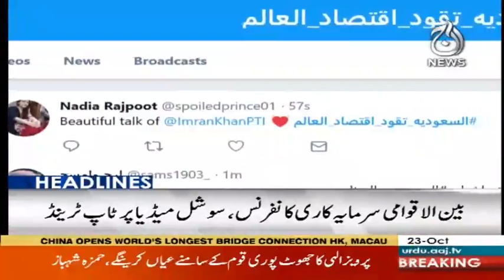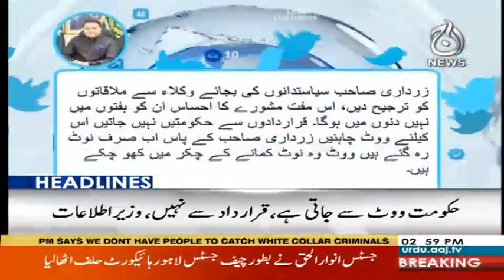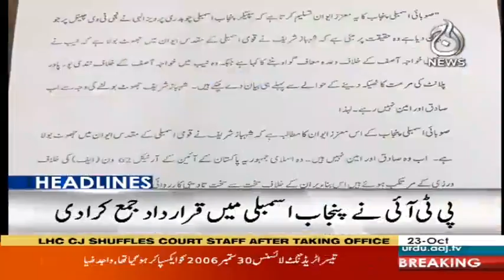Headlines 3 PM | 23 October 2018 | Aaj News